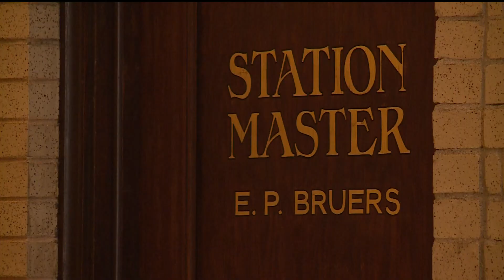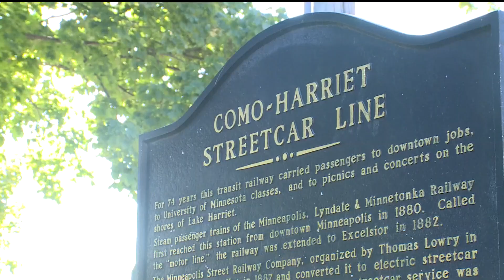Where to find family fun on MEA weekend!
While some take advantage of the extra days off provided by MEA weekend, there are plenty of super cool (and spooky) things to do right here in the Twin Cities metro.